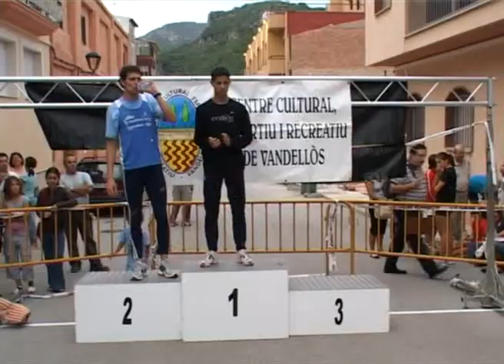XVIII Milla urbana de Vandellòs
La milla urbana arriba aquest diumenge a la majoria dedat amb la participació dels millors migfondistes de Catalunya. els carrers de Vandellòs tornaran a ser lescenari duna de les competicions importants de la província de Tarragona de la mitja distància. El recorregut serà el clàssic amb sortida al carrer de la font i arribada al carrer Fatges després de 1609 metres de cursa.